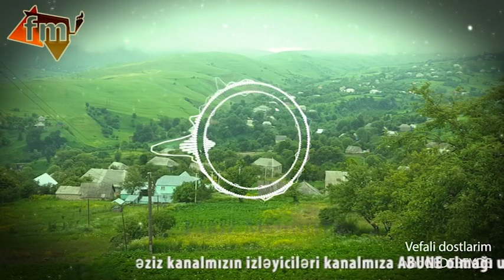Vefali dostlarim var GEDEBEYDE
Abune olun

Bu kanal rəsmi olduğu üçün bütün mahnı, klip və videoların müəllif hüquqları kanalımız tərəfindən  qorunur.

DİQQƏT!

Isdediyniz hansisa xüsusi Videonu kanalmzda izlemek ve ya Yuklenmesini isdeyirsinizse əlaqə nömrəli..